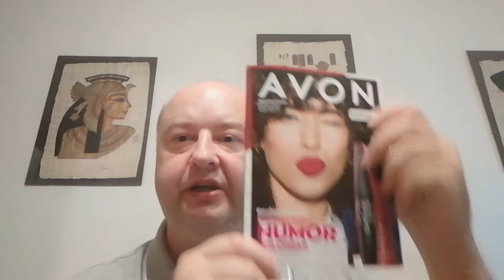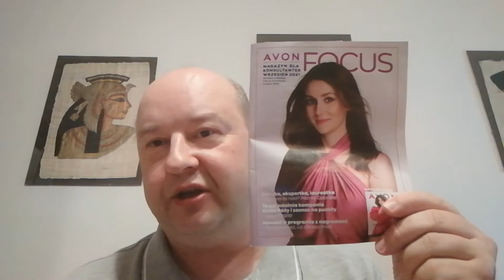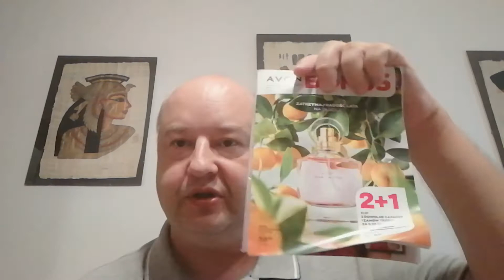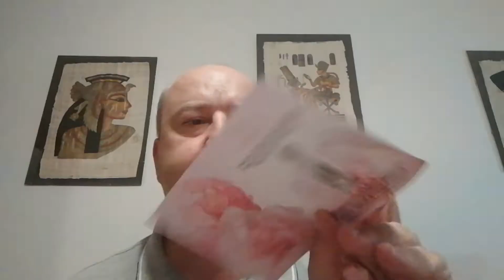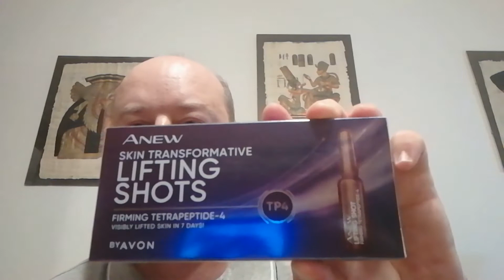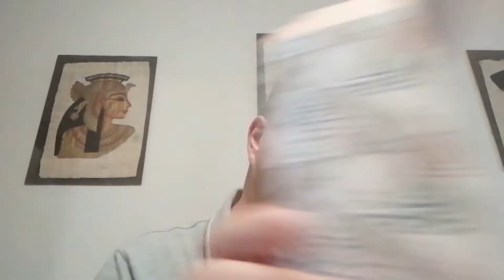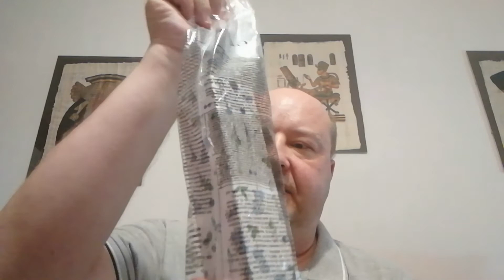0198 Avon 8/2021 - unboxing 1. zamówienia z katalogu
W filmiku prezentuję pierwsze zamówienie z katalogu sierpniowego Avon.